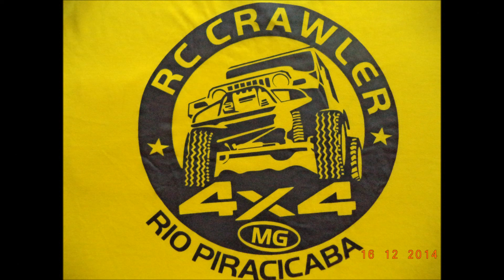RC CRAWLER RIO PIRACICABA 12-07-2015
Chegada da carreta enviada pelo amigo Edson RC Marilia !